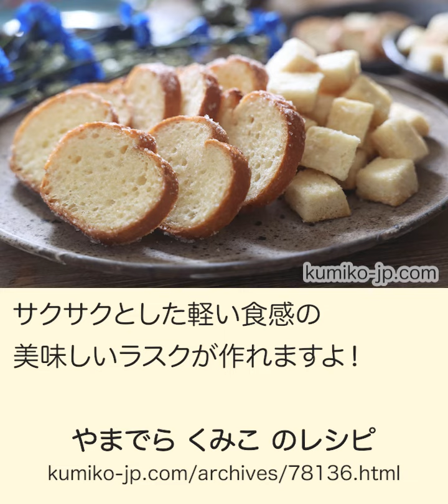魅惑のサクサク食感！ラスク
ラスクのレシピ動画です。
サクサクとした軽い口当たりが食欲をそそる、定番スイーツのレシピです。

詳しくは、この動画か下のページをご覧ください。

【目次】
00:08 フランスパンを輪切りにする
00:13 耐熱皿に並べる
00:19 レンジで1分加熱する
00:24 30秒ずつ加熱する
00:30 乾燥したものから取り出す
00:46 バターをレンジで溶かす
00:53 バターをパンに塗る
00:59 グラニュー糖をまぶす
01:06 天板の上に並べる
01:12 オーブンで焼いたら完成

やまでら くみこ

料理研究家。
レシピサイト「やまでらくみこのレシピ」を運営しています。